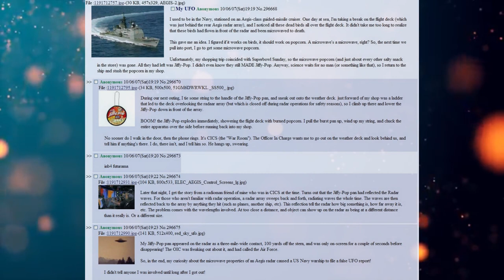Funny Greentext Stories: Jiffy Pop UFO (/k/)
I wonder how many UFO reports are like this...

Current Patreons:
Jim Flint
koollman
Dank Matter
Joshua Stone
Shadow Sword001
Turnip Hunter
Lorry Yrrol
John Meek
Thomas Panis
Chandler Riley
some wierd guy
iamblt
Joey
Jordan Simmons
Spencer Smith
Burnt Toast
ShadaePrajschet
Viridity one
Wln424
Daniel Malik
CLOROX D VIKING
Michael
Richard Green
Logan Kuhlman
Arin Storm
Andrew
the sober viking
ReyTey
Brice Abbott
Juliano De Luca
Riokan
Jonathan Torrez
Dragonking
Oofmaigoof
julekule
DebautcheryDecanter
Merlin Morgan
Roy Nicolaysen
Peter
Barrage balloon
king vice
eyes downfield
trey spencer
Pascal Kessler
Tyler Bremer
Dalmenuis
Danial Zujkowski
OTTO DBS Gaming
nick davie
Jeran Davenport
Corbin Mcneill
DragenDragoon
Tyler John Williams
Danger N00dle
matthew baker
Nathan west
NightVision
ryan landry
Craig Anthony
Scythe967
Imp erishable
PATRICK JAN JOSUA DAVIDSEN
Mitchell Taylor
Caleb Sawyer
Nick Devor
Michael Morse
Sturlaugur Arnar Kristinsson
Roland Rose
Devara Saira
Sami Piirainen
fara basaldua
(No name)
Nathaniel Krauss
Mark
JordKriger
Ricky Burnett
Chris Hogg
Alexander Romero
Ice Bear
Yahsho Jinn
john
chaosdays
Drakos
Xaphos
OyBoy413
James Gregory
Thirteenth Angel
Tech Priest Toaster
Logan Jacobsen
Rusty Shackleford
Carl
Joshua brown
Adrian Iwański
daniel mayo
Peter Crane
Interior Crocodile Alligator
Poul Jørgensen
Quakes
None ya
Willem
C Slimm
Tradainian
Enterprise
Barak Reeves
Shaun Jacobs
Ivan Castillo-Davidson
but span
Kimball Boyd
Darian Viveiros
Mr.Monical
daniel john gerhart
Javier E
Andrid9
chzoe warford
UncaringCash0237
Chris McKee
Snk_Gorro
Mīonikoi
Andrew Rapala
Vanopolis
Richard Smith
Sapient_table
Possibly Here For Plot
chaoticPopo
Davin Smith
Maria Johansson
juan ruvalcaba